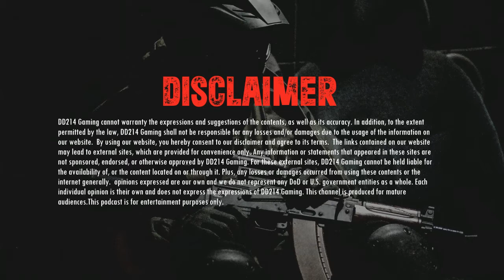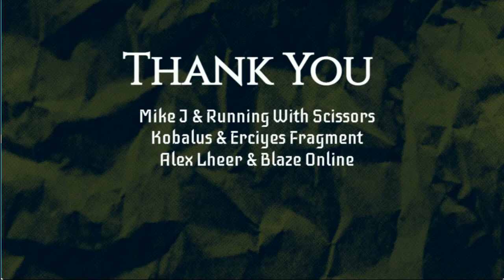Season 2 Episode 8 With SSG Christopher Beaudette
Todays episode we are joined by SSG Beaudette, a Bridge Crew Member (12C) in the United States Army! We talk about th 600 Dollar Taco incident! his occupation and some of the equipment he has worked with, his favorite video games, and Jay and Chris talk about some memories! This was a very fun episode  we hope you guys enjoy it!